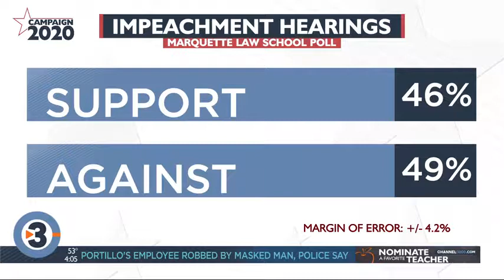Wisconsin poll shows most do not support impeaching Trump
A new poll shows that most Wisconsin voters do not support holding impeachment hearings against President Donald Trump and even fewer want to see him impeached and removed from office.